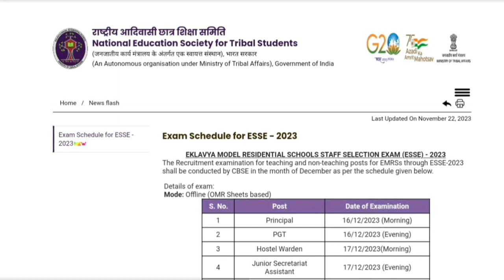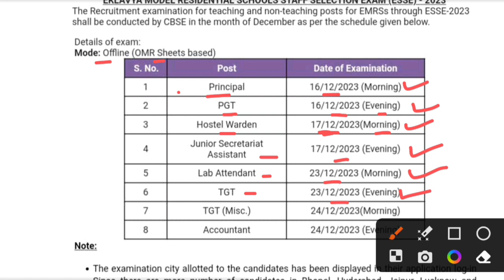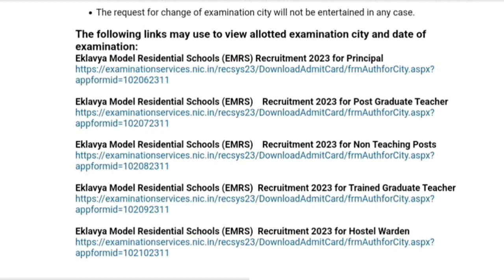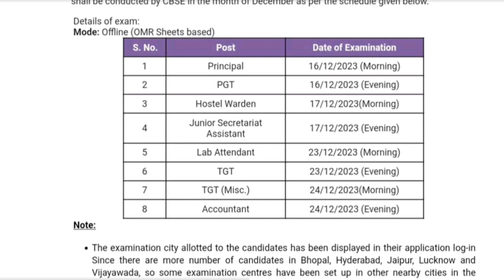emrs exam date announced | Admit Card release | exam city | pre admit card जारी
नमस्कार दोस्तों आज के इस वीडियो में emrs शिक्षक भर्ती 2023 के एग्जाम डेट और एग्जाम सिटी के बारे में जानकारी दी गई है आप सभी लोग इस वीडियो को पूरा ध्यान से देखिए